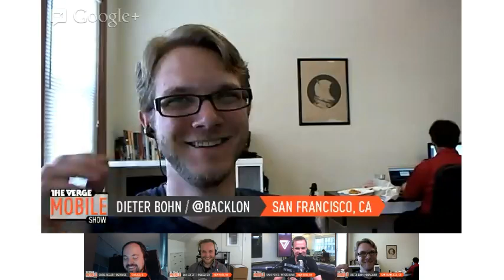The Verge Mobile Show 045 - April 30th 2013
Welcome to The Verge Mobile show, where Chris Ziegler, Dan Seifert, and Dieter Bohn and David Peirce discuss the week's biggest mobile news. This week, we talk about the Galaxy S4, Blackberry Q10, WWDC, and more! More from The Verge: